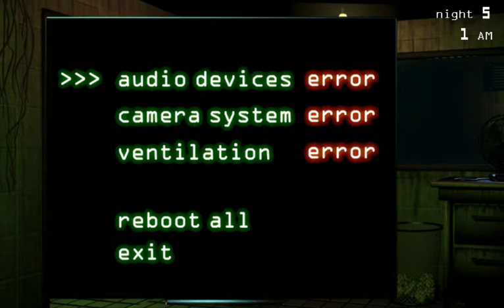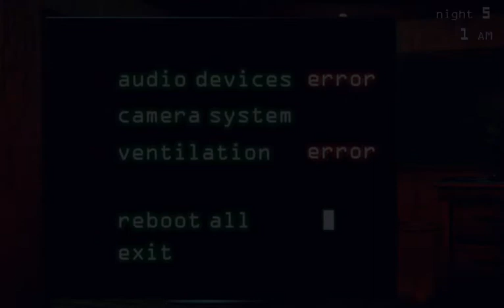Five Nights at Freddy's 3 - Gameplay SCARY CREATURES